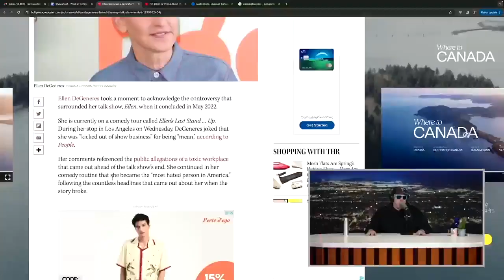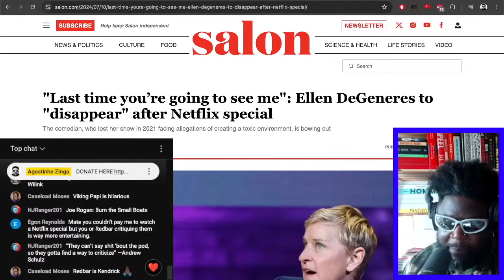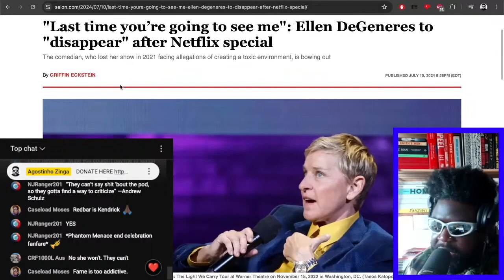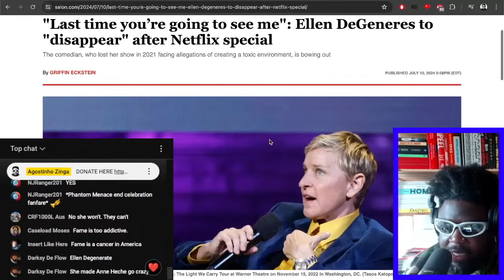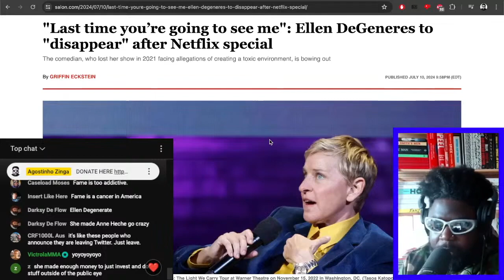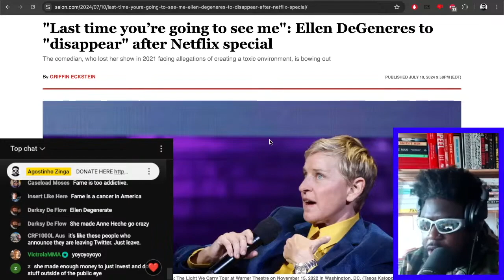ELLEN DEGENERES PROMISES TO DISAPPEAR